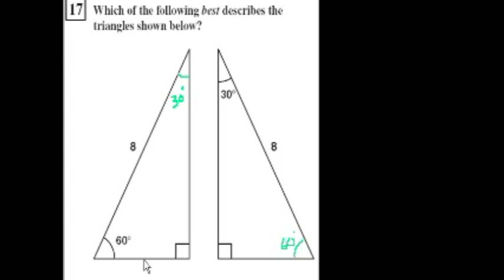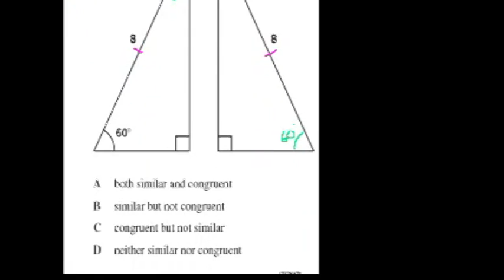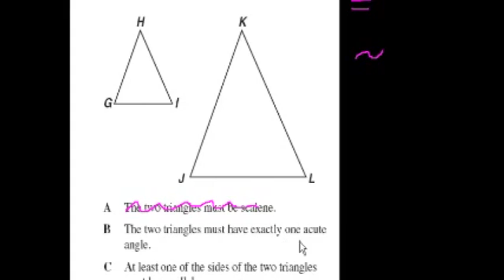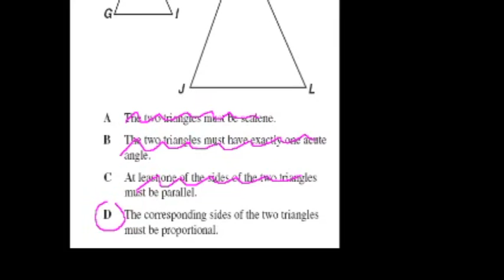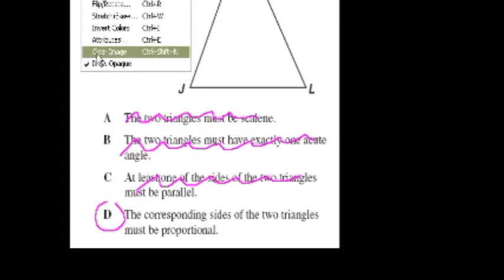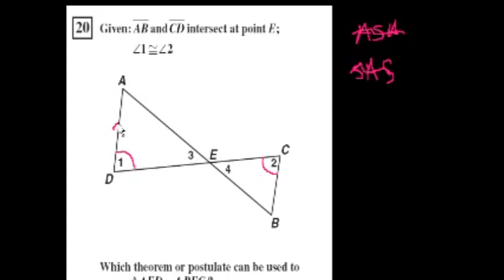CA Geometry: More on congruent and similar triangles